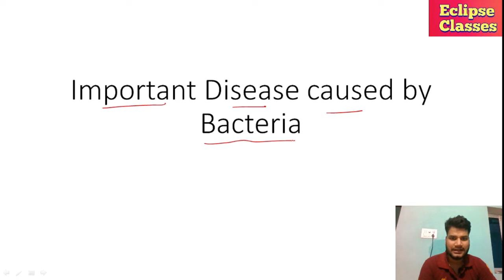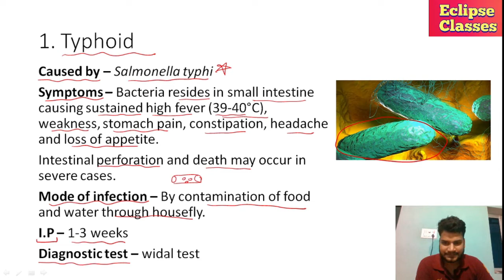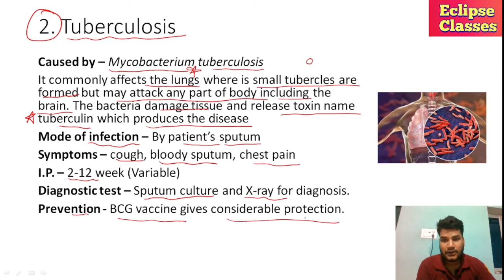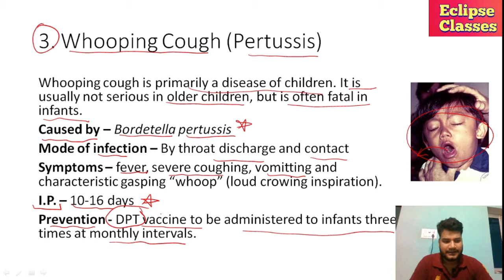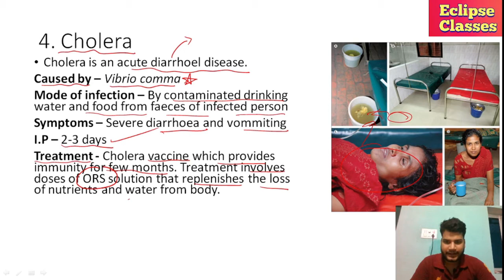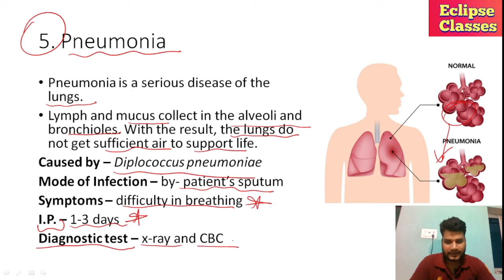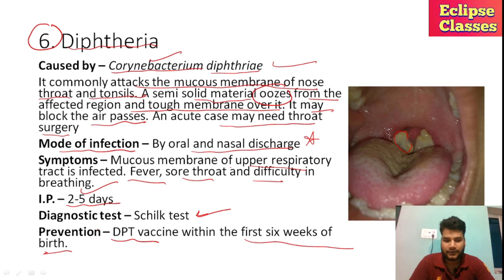Bacterial disease | Typhoid | Tuberculosis | Whooping | Cough | Cholera | Pneumonia | Diphtheria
important bacteria disease